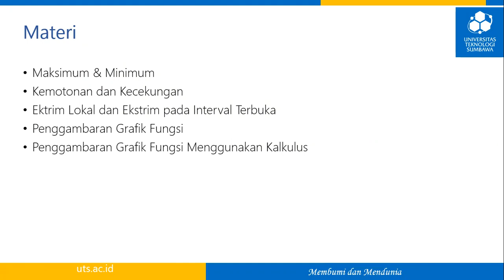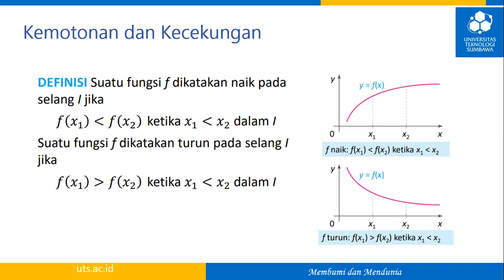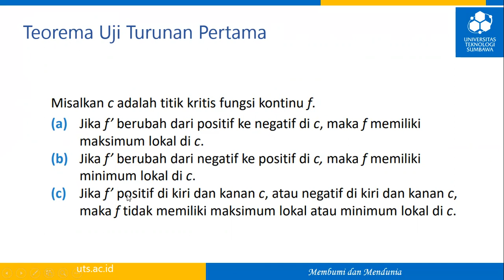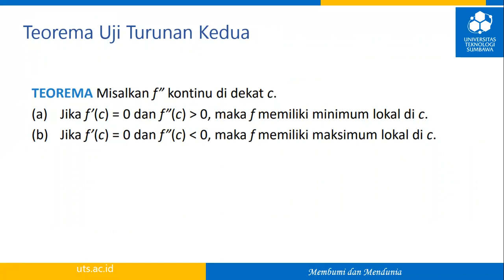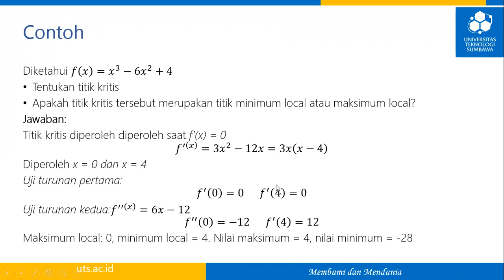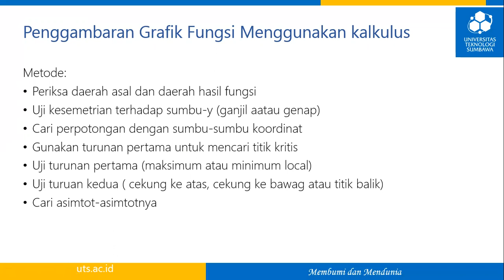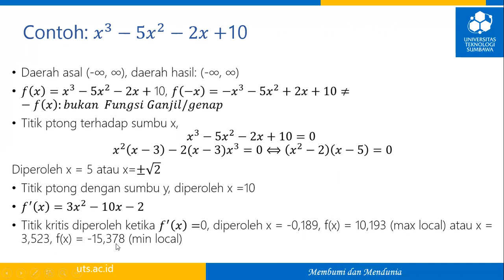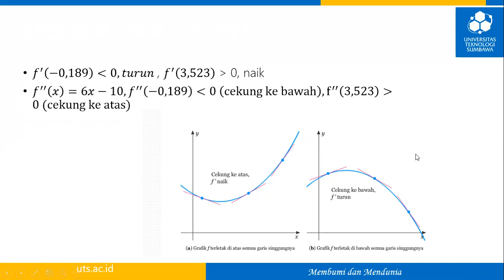Kalkulus: Aplikai Turunan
(1) maksimum dan minimum
(2) kemotonan dan kecekungan
(3) Ektrim Lokal
(4) menggambar grafik menggunakan turunan